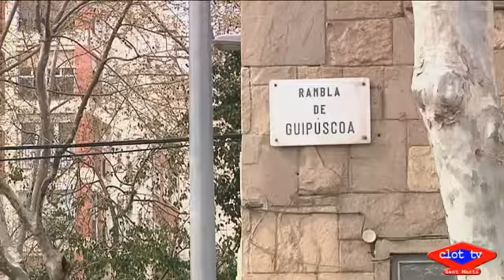2017 02 16 Convocatoria Perpetracions 2017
Aquesta setmana s’ha obert la convocatòria de la 17ena edició de Perpetracions. És una mostra d’art al carrer molt consolidada al barri de Sant Martí de Provençals. Els artistes i companyies tenen fins al 19 de març per presentar els seus projectes artístics. La principal condició és que la intervenció artística es pugui desenvolupar a la via pública, en aquest cas la rambla de Guipúscoa, i que el contingut artístic tingui relació amb l’entorn urbà.